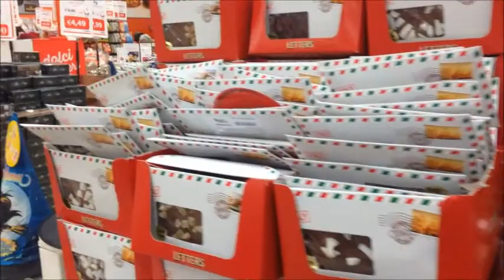Ti Rendi Conto Di Quanto Sei Povera-Vlog Venerdi 30 Dicembre 2016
NUOVO VIDEO ONLINE!!! Siamo a Milano per passare il Capodanno. E, effettivamente, girando per certe vie del centro, ti rendi conto di quanto tu sia effettivamente povero guardando le vetrine dei negozi ma soprattutto i prezzi degli oggetti esposti in suddette vetrine.